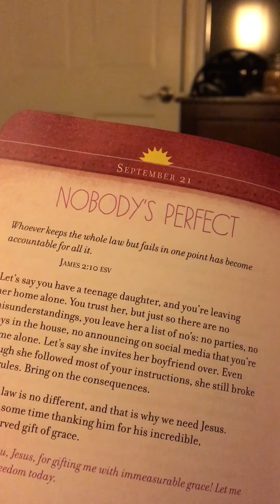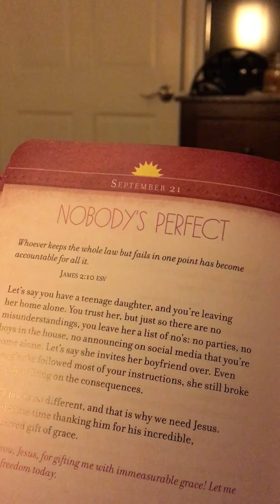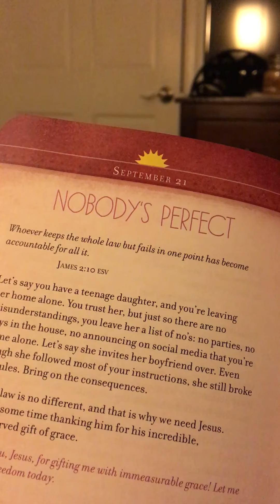ALGT w/Ms Honey 🍯|Sept21|Nobody’s Perfect